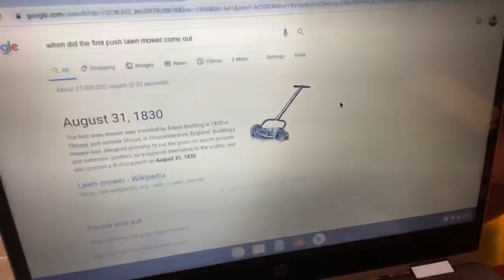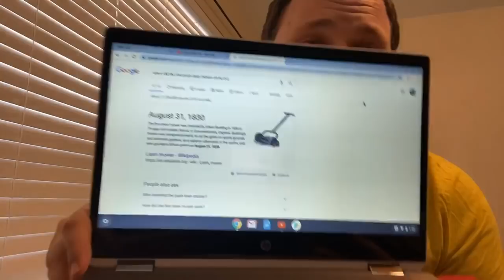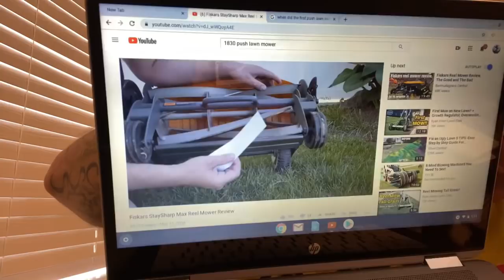The Flintstone ( Lawnmower)